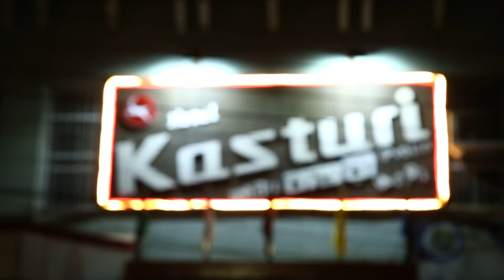Maliya & Adnan'sHappy Wedding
Talent Studio Presents